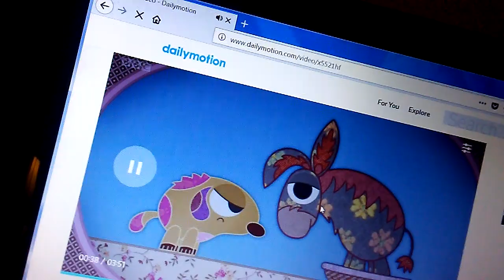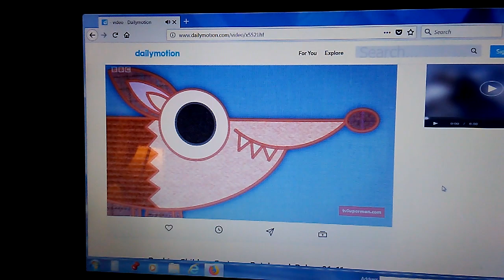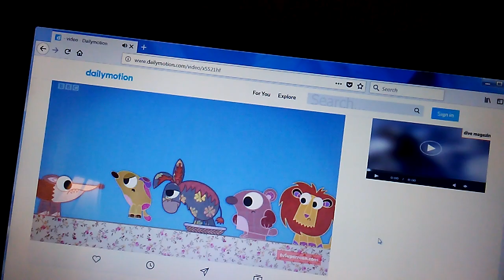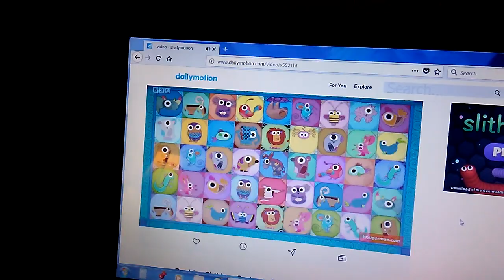Donkey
Patchwork pals donkey